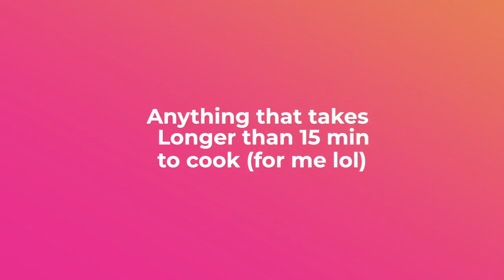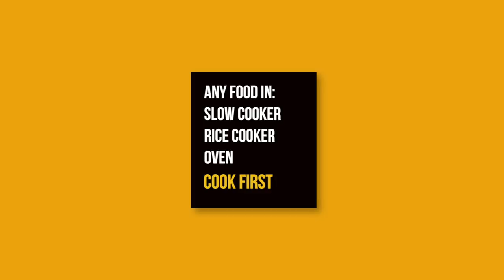Cook with me - realistic meal prep 2019 | Bri Hall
☾ Cook with me! A realistic meal prep for the week showing what I eat during the week! This isn't everything I eat, but my meals when I'm in a rush I like batch cooking! Some are healthy recipes and some are savory Enjoy!

─── ･ ｡ﾟ☆: *.☽ .* :☆ﾟ. ───
MEAL PRODUCTS (any products mentioned in this video)
rice cooker i use now
slow cooker
air fryer

─── ･ ｡ﾟ☆: *.☽ .* :☆ﾟ. ───
  LET'S BE FRIENDS

 ─── ･ ｡ﾟ☆: *.☽ .* :☆ﾟ. ───
 VIDEO MUSIC

 ─── ･ ｡ﾟ☆: *.☽ .* :☆ﾟ. ───
  MY FILMING EQUIPMENT:
⋆ My Filming Camera
⋆ Vlogging Camera